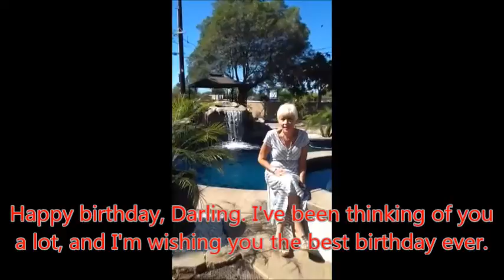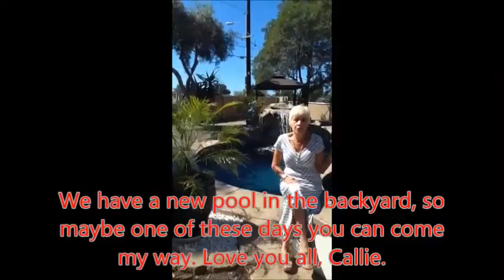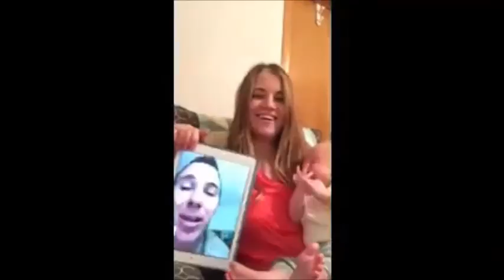Lorrie Klebba's 50th SURPRISE Birthday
A SURPRISE birthday video for the best mom EVER!